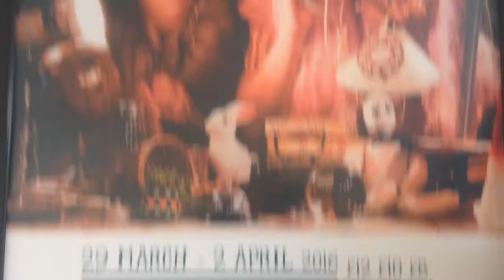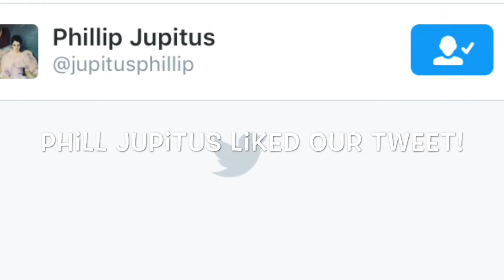Get in, feather collectors and a like from Phill Jupitus!